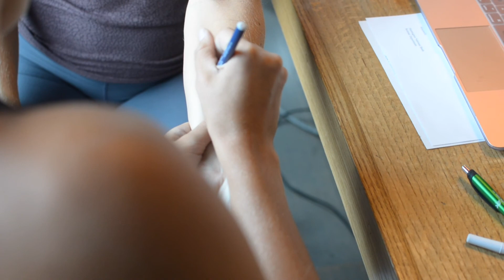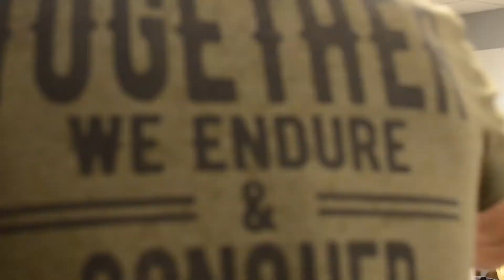EXCITING NEWS! - Comeback City Chronicles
This week at Doc Spartan! A production meeting, TikTok games, and Nicole has some exciting news!
HOW TO SUPPORT THE COMEBACK CITY